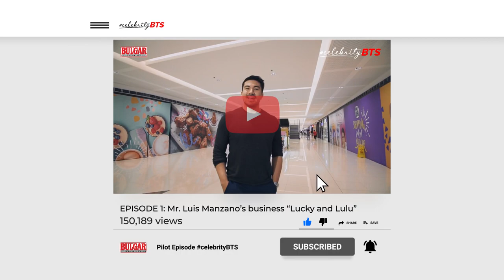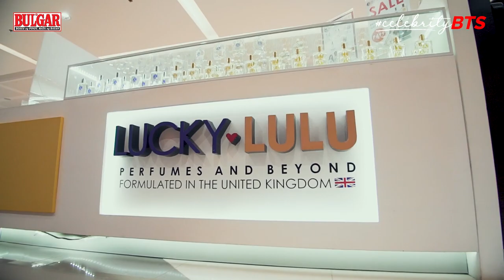Alex Gonzaga, hindi na kailangan ng pabango | CelebrityBTS Episode 1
Bigyan ng pabango! Ano bang pabango ang nababagay kay Jessy Mediola, Anne Curtis, Alex Gonzaga, P-Duterte ATBP? Eto ang pilot episode ng pinakabagong online show CelebrityBTS!

BULGAR is undoubtedly the top-ranking printed newspaper in the country with the widest reach and highest readership percentage based on the latest Nielsen Philippines 2017 report findings.

Aside from being the most credible source of top stories and entertainment news, BULGAR also holds the distinction of being the most favorite newspaper of the Filipino family.

BULGAR was first published on December, 1990 by the Sison's Publishing House, Inc.. Alongside BULGAR, the company also published another title, Chism. Both were weekly editions which focused mainly on entertainment and local showbusiness.